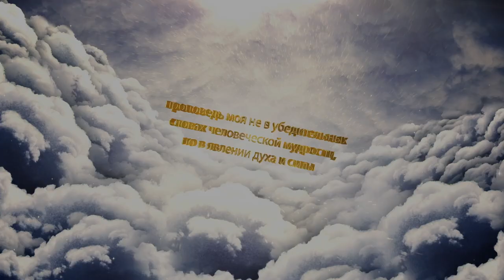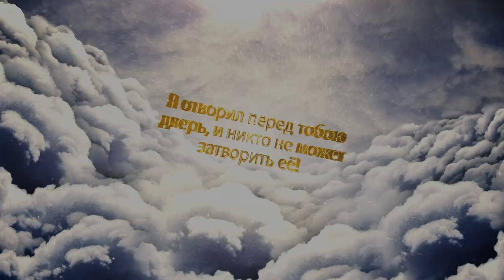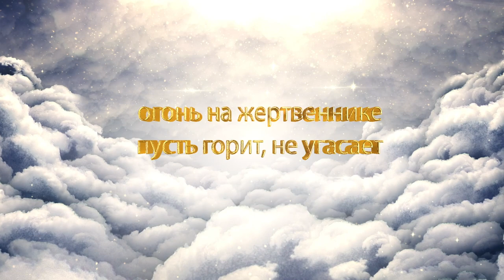СЛАВА ИЗ ВОСТОЧНЫХ ВОРОТ (Дневник торжества Казахстан)